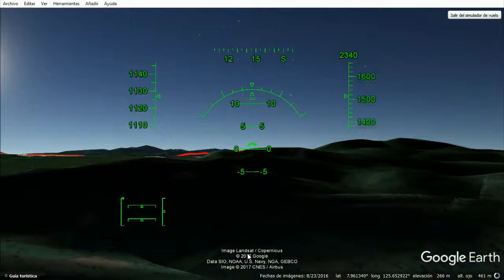Flight Simulator - Manila to Davao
The first video meant as a peace message for another country, this time the Philippines. This is my grain of sand on trying to make all countries friendly with each other